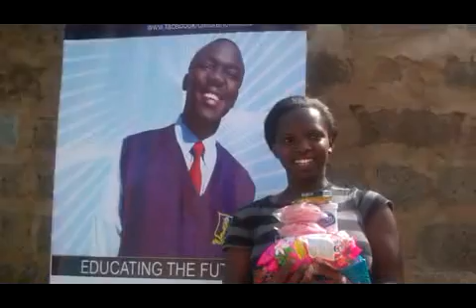Sheila ready for school.